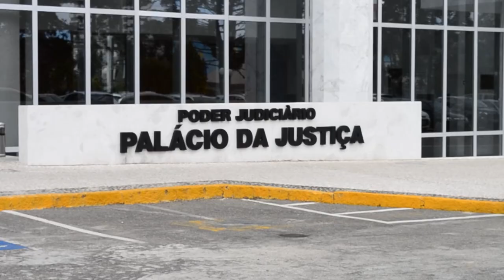Músico receberá R$ 15 mil de danos morais por reprodução não autorizada de show (19/09/2019)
A empresa Microservice Tecnologia Digital da Amazônia lançou material audiovisual baseado em um show feito pelo multi-instrumentista Hermeto Pascoal em 1989.